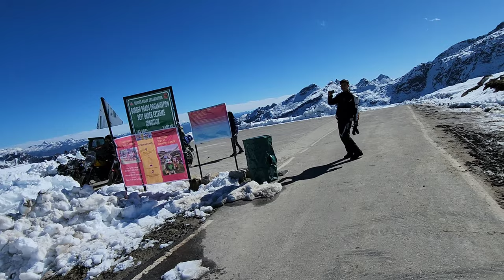Exploring Bumla pass, Tawang (15200 ft) | Indian Army | Bike ride | meteor350 | Arunachal | Day 5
In this video i am sharing my experience of Bumla pass , which is at 15,200 ft. This was Day 5 of my Arunachal Pradesh trip ( Jharkhand to Arunachal ). Please let me know if you have any feedback/queries regarding this video 😃😁

Cameras used :
1. GoPro hero 9
2. Samsung S22 Ultra